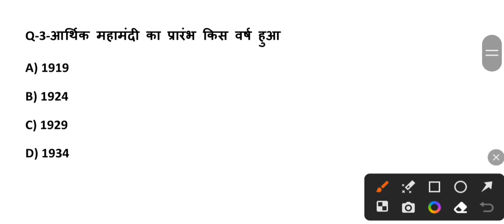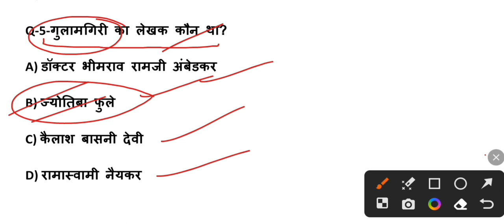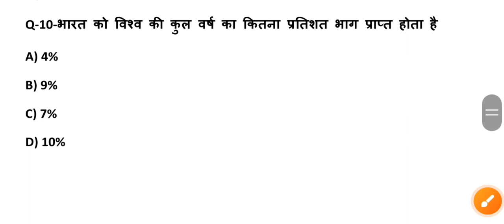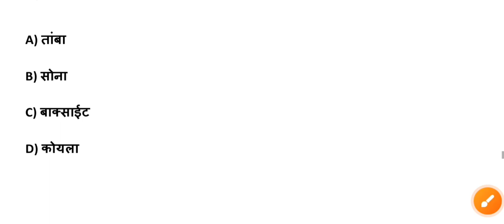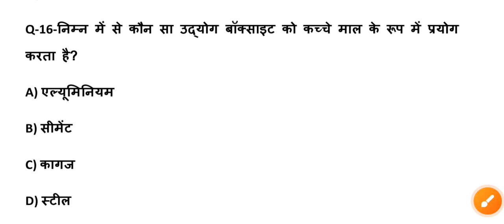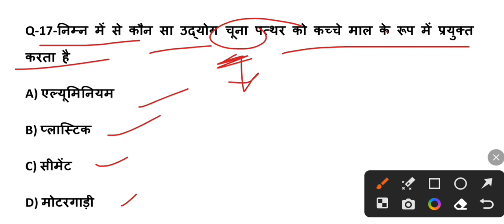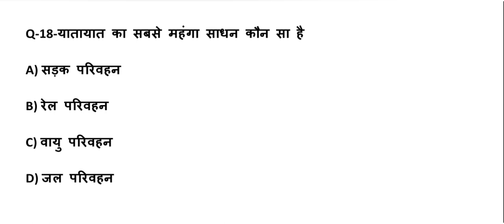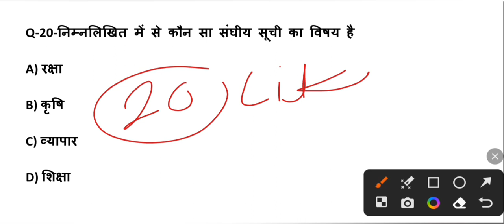class 10th samajik vigyan important objective question,10th सामाजिक विज्ञान प्रश्न | social science